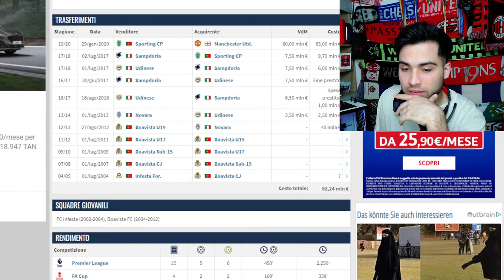🔴GOLAZO DE RETEGUI EN EL DEBUT! | ITALIA 1-2 INGLATERRA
TODOS los tipos de video que se suben regularmente al canal:
1- Videos de fichajes del AC Milan
2-Post y Pre partidos del AC Milan (Serie A, UEL, UCL, Copa Italia)
3-Hablando de un jugador (Video entero hablando de un mismo jugador)
4-Noticias del AC Milan
5-Videos vlogs (Ocasionalmente) de mi (Viajes, Experiencias y mas!)
6-Especiales (Concursos, Metas de Subscriptores y mas)
7-Videos desde el San Siro en Milano, partidos y mas!
8-Preguntas y Respuestas!
9-Tops
10-Tags